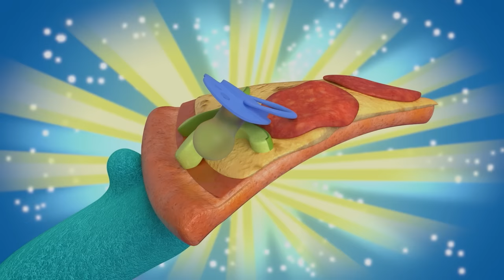Princess Flug Helps Teeny Terry and MORE | Abby Hatcher | Cartoons for Kids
In this compilation of Abby Hatcher shorts, Prince Flug helps Abby’s Dad and Teeny Terry build a shelf. PLUS, Cousin Flugtilda comes to visit the hotel and so much more

Welcome to the world of Abby Hatcher, where Fuzzlies are real and everyone knows it! But Fuzzlies usually see the world differently than humans, which is often the source of wild and funny shenanigans! But luckily for everyone involved, Abby Hatcher is the ultra-adorable Fuzzly catcher! When things go sideways or a Fuzzly inflates to twice its size, Abby Hatcher is there to help smooth things out. Don’t miss the excitement, adventure, and downright hilarity in Abby Hatcher!